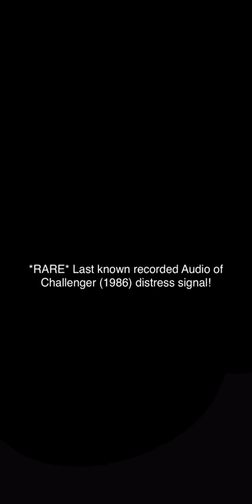*Rare* SCARY Last Recording Of Challenger(1986)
Last recording of challenger space shuttle before it disintegrated into pieces
*SPOOKY*